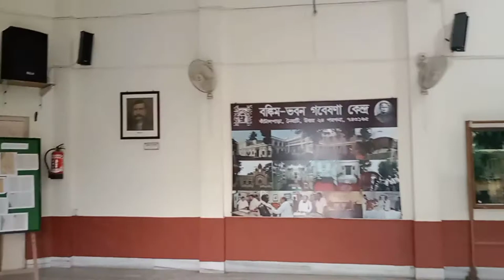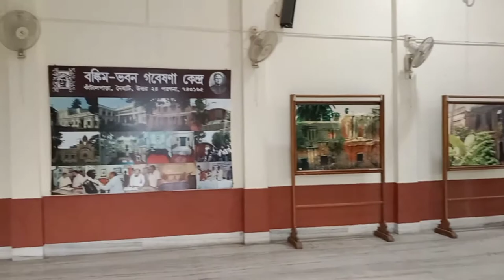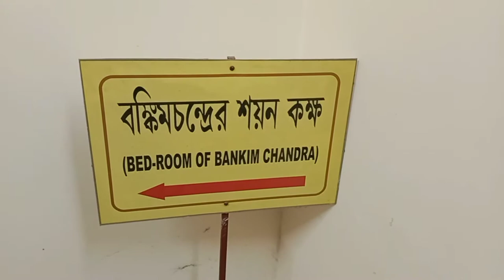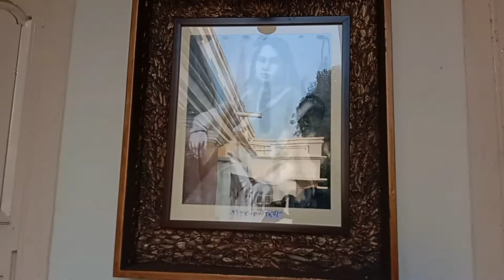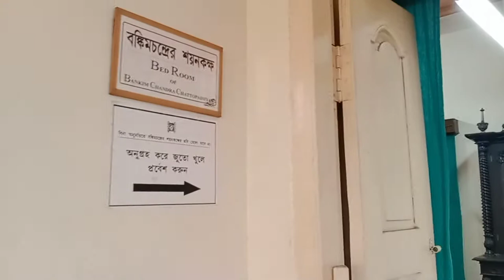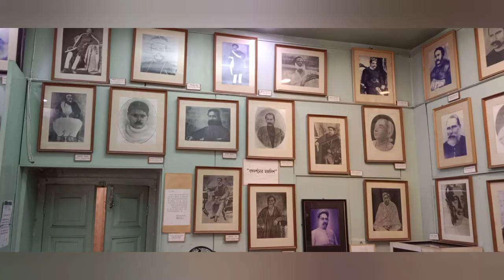A visit to the birthplace of Bankim Chandra Chattopadhyaya and Bankim Bhavan Gabeshana Kendra..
Hello everyone! This is a small attempt of mine to make a video on one of the most eminent personalities in Bengali literature, Rishi Bankim Chandra chattopadhyaya/ Chatterjee. In this video, I have tried to explore the birthplace of Rishi Bankim Chandra Chattopadhyay and Bankim Bhavan research centre.

Bankim Chandra Chatterjee or Bankim Chandra Chattopadhyay, was an Indian novelist, poet and journalist.He was the composer of Vande Mataram, originally in Sanskrit, personifying India as a mother goddess and inspiring activists during the Indian Independence Movement. Chattopadhyay wrote fourteen novels and many serious, serio-comic, satirical, scientific and critical treatises in Bengali. He is known as Sahitya Samrat (Emperor of Literature) in Bengali.Chattopadhyay is widely regarded as a key figure in literary renaissance of Bengal as well as the broader Indian subcontinent.Some of his writings, including novels, essays, and commentaries, were a breakaway from traditional verse-oriented Indian writings, and provided an inspiration for authors across India.

Chattopadhyaya was born in the village of Kanthalpara in the town of North 24 Parganas, Naihati, in an orthodox Bengali Brahmin family, the youngest of three brothers, to Yadav Chandra Chattopadhyaya and Durgadebi. His ancestors hailed from Deshmukho village in Hooghly District.His father, a government official, went on to become the Deputy Collector of Midnapur. One of his brothers, Sanjib Chandra Chattopadhyay was also a novelist.
In this video you gonna see the birth place of Bankimchandra Chatterjee. Apart from that, this video also tried to cover his reconstructed house,  things which are related to him, Mandirs which are related to his family, some glimpses of Bankim Bhavan research center etc and much more.

But, please forgive me if there is any mistake done by me.

Music  credits-
Musician: Jason Shaw
(found in the in-built music section of the editing software itself)
If you like this video, please show it some love by liking it.

What do you think about  this video? Please let me know your opinions in the comments. Also, if you want to suggest any changes, which can improve the quality of this channel, then feel free to do so in the comments section below. Apart from this, you can suggest some unique content ideas, which you want to see in the upcoming videos of this channel.